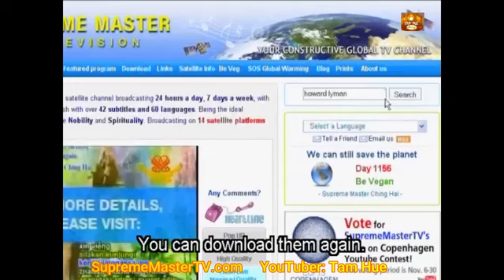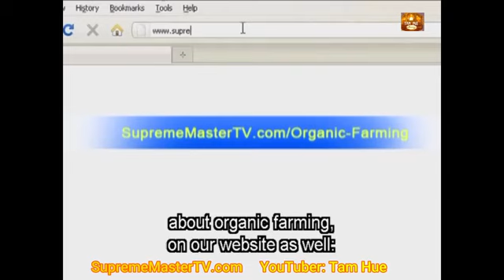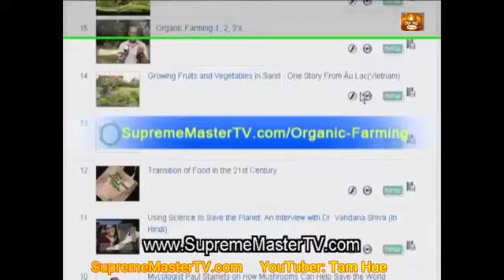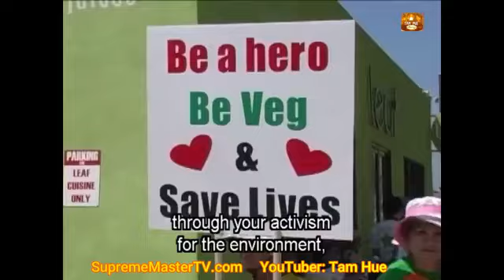Thống NhấtToàn Cầu Cùng Nhau Cứu Sinh Mạng. Global Unity Together in Saving Lives. 3.10.09 - SMTV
LỜI TIÊN TRI 35 PHẬT DI LẶC VÀ HỘI LONG HOA -THANH HẢI VÔ THƯỢNG SƯ